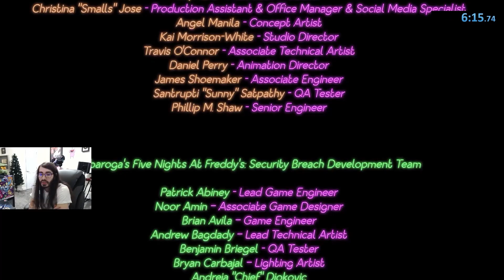Impeccable Five Night's Security Breach Speedrun Skips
Very clean